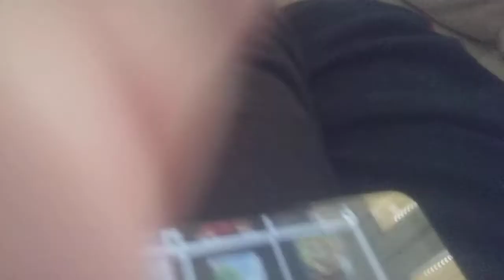gummy bear klasky klasky klasky klasky long vesrion